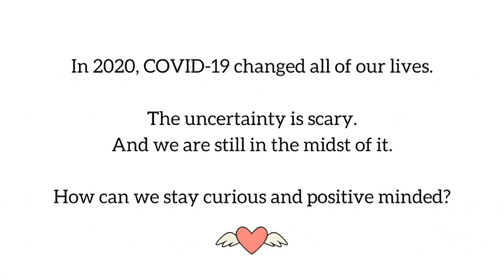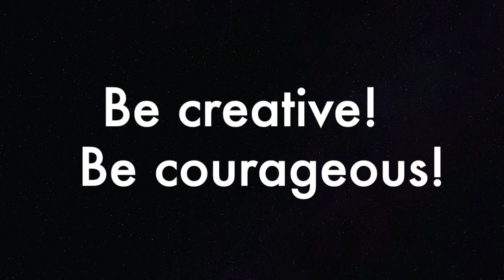What Good Can Come out of COVID19? How Can I Use This Time To Be a Better Person?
Thank you for your kind messages friends! 🙏🏻🙋🏻‍♀️ I started this project a month ago not knowing how long quarantinelife would be. I thought getting some honest insights from friends to hear how they are staying creative and courageous will keep me inspired and I’m deeply inspired at how this is impacting many of your lives too.

I’m both keeping the video a bit longer than the first two and a bit behind schedule because these conversations are SO GOOD and ENRICHING. I hope this makes you laugh, smile and find hope.❤️

As of today, April 14, 2020, I have interviewed over 70 individuals and am planning to continue this project for a while. We'd love to connect!

This is what I learned from 19 friends from 5 countries in 14 cities. All interviews were conducted between March 29-April 10, 2020.

“I dwell in possibilities - Emily Dickinson

Our mindset is powerful. It chooses how to see every situation with a "glass-half-full" and limitless thinking. I was curious. In 2020, when the coronavirus impacted all our lives and crushed many of our initial plans, I sought out to learn what good we can learn from this event. How do we stay positive? How can this be a blessing in disguise? How do you make the most out of it? What can you do to not forget the lessons we learn now?

I asked a few friends over virtual coffee.

I hope this inspires more positivity and creativity in your day.

Thank you, friends, for sharing your story.

- with courage and love -  Monica Kang

I will be sharing more stories each week to inspire how to unlock a creative mindset regardless of where we are.

SPECIAL THANKS TO ALL MY FRIENDS:

* Mina Takla - Space entrepreneur in Russia from Egypt
* Lola Han - Compensation entrepreneur in Virginia
* Seth Cothrun - Senior executive consultant in California
* Shushanna Abovyan - Innovation fellow in DC from Armenia
* Jason Williams - Innovation catalyst in Indianapolis, IN
* Marnie McLain - Tech leadership coach in SF, CA
* Julio César García - Innovation coach and entrepreneur in Ecuador
* Colin Steele - Entrepreneur and coach in DC (and in Vermont at the moment)
* Saleema Vellani - Innovation entrepreneur in DC from Canada
* Jess Ekstrom - Entrepreneur and speaker in Raleigh, NC
* Jullion Cooper - Diplomat in DC (and was at Haiti a few months ago)
* Bethany Halbreich - Innovation entrepreneur in NYC
* Zahin Hussain - Facilitator and policy researcher in India from Canada and Korea
* Brian Hall - Supplier diversity senior leader and an entrepreneur in Houston, TX
* Stephanie David - Entrepreneur and community builder from NY in Philadelphia at the moment
* Bryan Pham - Entrepreneur and community builder in SF
* Jean-Amiel Jourdan - Leading career service in higher education in Washington, DC
* Yvonne Davenport-Perkins - Consultant and coach in NYC
* Rebecca Yang - Tech policy innovator formerly diplomat in Seattle, CA